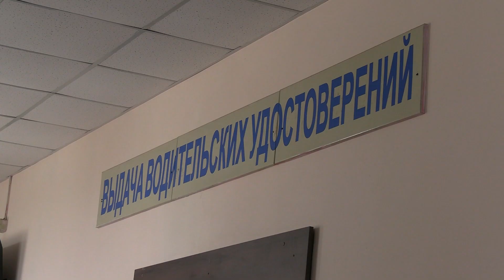ГИБДД продолжает работу по предоставлению государственных услуг по замене водительских удостоверений